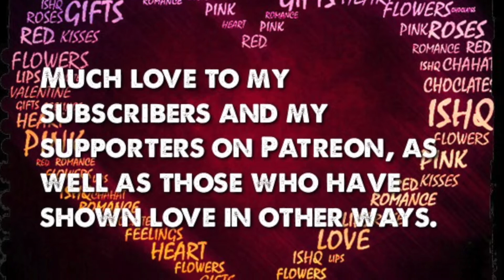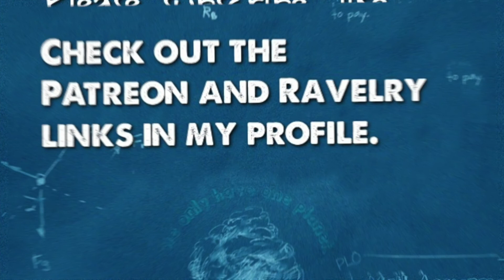Monday Men John Fidel Rosales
A series of interviews with people in the yarn world.  Today it's John-Fidel Rosales

Crafting for charity:
Charity aggregator:  WarmupAmerica.org

My address but don't send me gifts--unless they're winning Lotto tickets!:
3600 S. College Rd., Suite E, PMB 392

OK, I take it back.  Send me greeting cards with puppies.  And pictures of your own puppies.